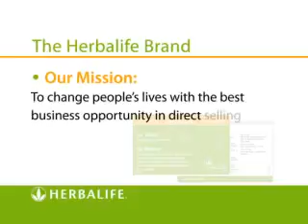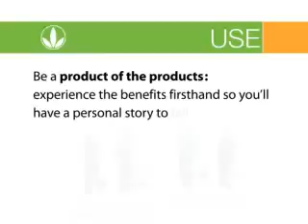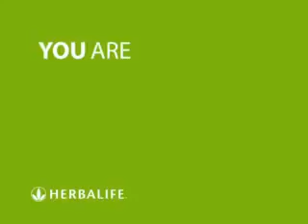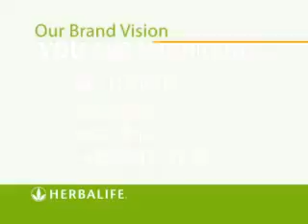This is Herbalife Nutrition in India